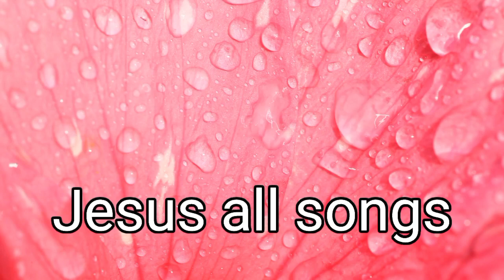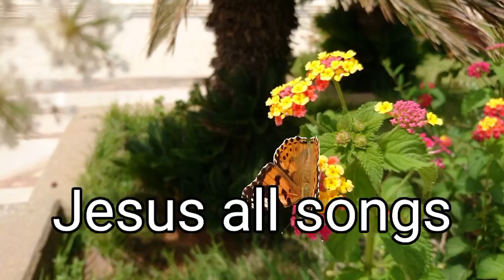new songs,Deepak tere Ham Jyoti jalayenge yah ham , Church ka gana hai 25,2023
Deepak tere Ham Jyoti jalayenge

# Jesus all songs# Jesus sogs#qभू यीशु सतुति और आराधना
गीत#yeshu masih के गीत# Jesus hindi songs#jesus Christ
music# Jesus Christ ## Jesus all songs# Jesus song#
Jesus Hindi song# Jesus old video song#

song# Christian song# Christmas song# Church festival
song# English Jesus song# Bangla Jesus song# Indian
all languages song# James Mery vlogs# Jesus Christ
photo# Church gathering photo# Jesus song Hindi#
Jesus song Sadri#
# Jesus all songs Jesus songs#yytl Hatd str
आराधना गीत#yeshumasih के गीत# Jesus hindi songs#jesus
Christ music# Jesus Christ#
Jesus all songs# Jesus song# Jesus Hindi song# Jesus
old video song# group Jesus song# Christian song#
Christmas song# Church festival song# English Jesus
song# Bangla Jesus song# Indian all languages song#
Jesus all songs# Jesus Christ photo# Church gathering
photo# Jesus song Hindi# Jesus song Sadri# Jesus all